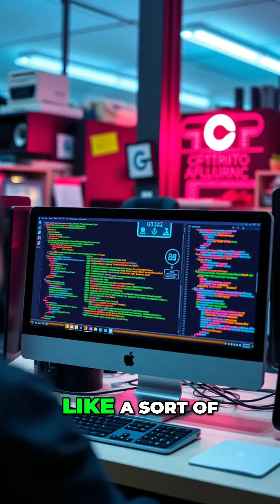Replicate's Journey with Stable Diffusion & Text-to-Image Models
Explore the Replicate journey in this short, where their CEO shares the inspiring story behind the company’s creation and its play in text-to-image models. Learn how models like Stable Diffusion transformed creative AI and opened new frontiers in digital art and innovation.